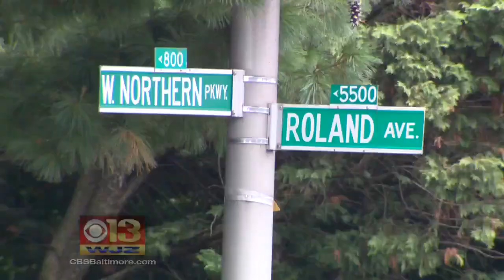Baltimore Officials Try Bike-Share Program Again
Baltimore City leaders are trying it again: renewed plans for a bike share program are back on the table. The city says bikes could reduce gridlock, help the environment and boost a healthy lifestyle for riders.